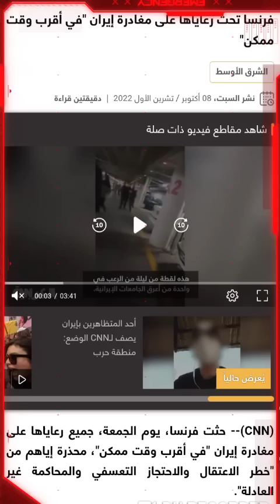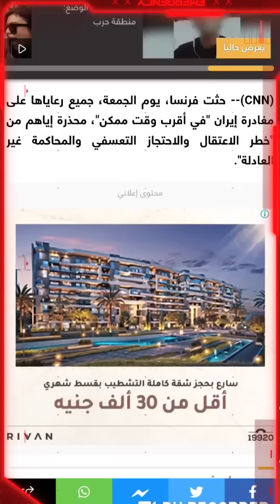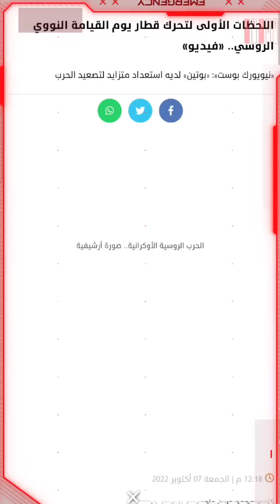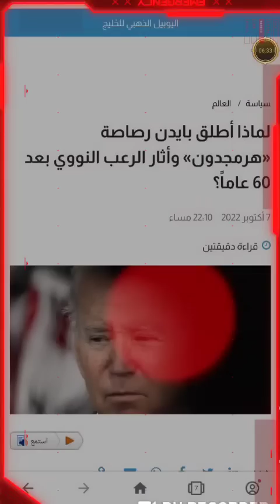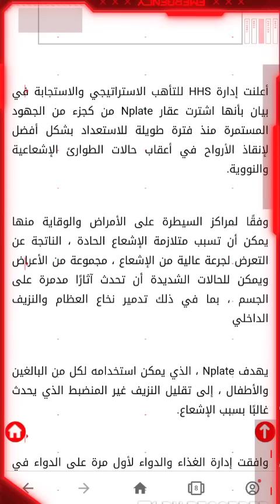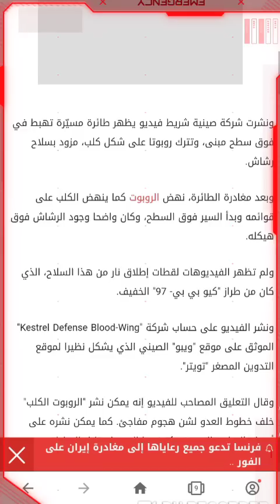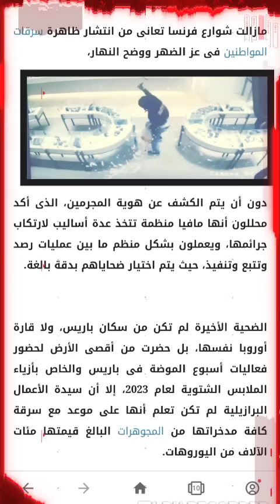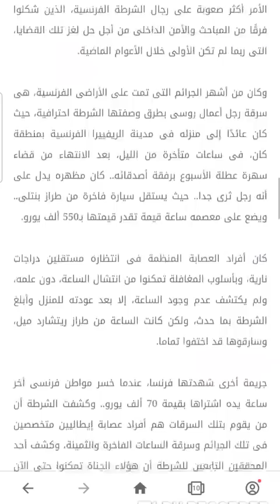عاجل جدا جدآ جولة حول العالم وأهم أحداث اليوم واخر اخبار العالم اليوم world and Arab News Today